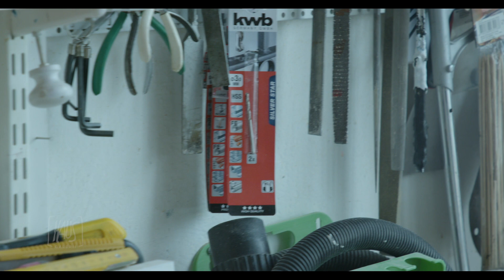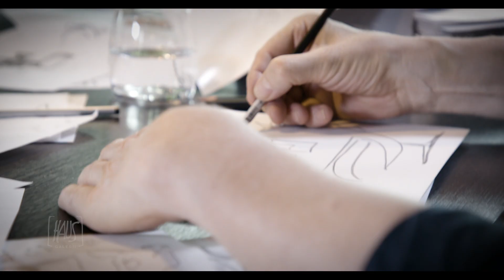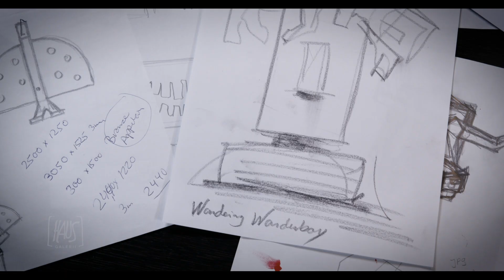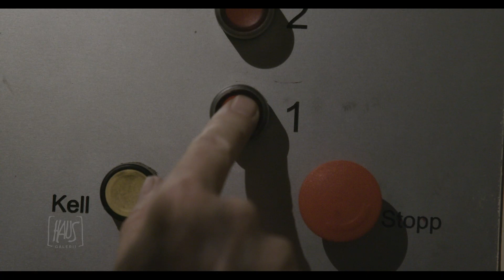Per William Petersen. Pea ja saba / Head and Tail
This short film is about the artist, sculpture and painter Per William Petersen. He was born in Denmark, studied in Danish Design School of Copenhagen and ended up to live in Estonia in the city of University - Tartu. The story gives a look to his creative journey narrated by one of his intellectually curious sculptures named as a "Wondering Wonderboy".
The short film is made by Haus Films - the creative unit who aims to interpret art through film. Directed by Nando Grancelli